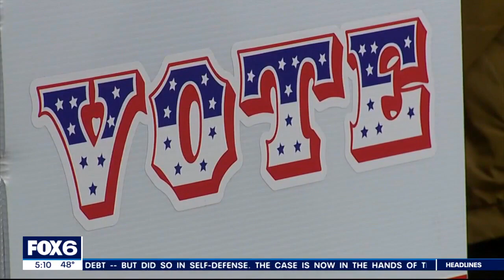Wisconsin Supreme Court debate; abortion, redistricting discussed | FOX6 News Milwaukee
Wisconsin Supreme Court candidates Janet Protasiewicz and Daniel Kelly met Tuesday for their only debate before the April 4 election.